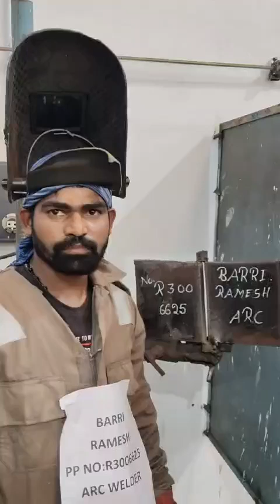ARC WELDER RAMESH BARRI R3006625 WORKING VIDEO